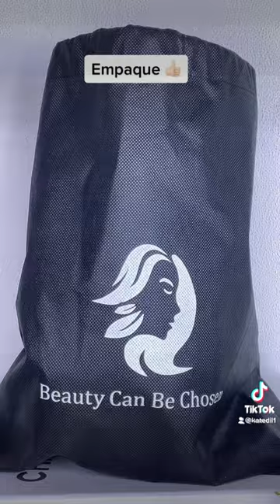✨Wow!! Mi Nueva Peluca Pelirroja✨